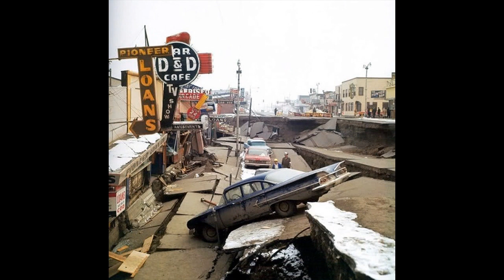Alaska Earthquake - Powerful Alaskan Earthquake, January 24, 2016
Earthquake force 7.3 affects southern Alaska

A strong earthquake with a magnitude of 7.3 on the Richter scale Sunday struck the southern coast of the US state of Alaska. The quake occurred 50 km from Pedro Bay. It is not yet clear whether there are casualties. Also, it is not known whether there is damage.

The quake occurred in the morning for a depth of about 130 kilometers, according to the US Geological Survey (USGS). In the west of Anchorage electricity would have failed. According to some residents shaking buildings in the city.

'Long and fairly powerful earthquake, "reported David Hulen in Anchorage. "It felt 9.1 for the scale of 'do it in your pants." twittered Adam Legg. The police Anchorage said that there are no reports of major damage or casualties.

The epicenter was in the Cook Bay. According photographer Joshua Veldstra, who lives in Homer, the quake lasted for about thirty seconds. "It was a moment that you did not know whether it would be worse," he told CNN.